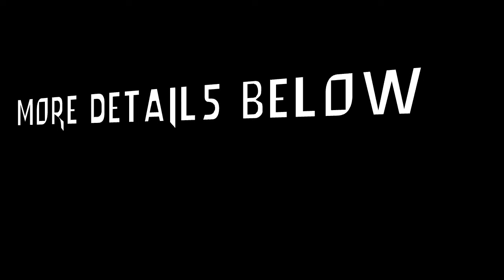Team Radiant Abyss Recruitment Trailer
Radiant Abyss is a crew/team revolving around Smash Bros.! We are currently looking for 2-3 more players to join us!

Requirements
Must be going to tournaments weekly
Must have a facebook messenger account
Must have a discord/skype account
Must be OK with Satire/Offensive jokes

Not really needed but a bigger chance to get in if you
Can video edit
Can work photoshop or make art
Able to livestream
Able to handle and run a social media account
Live in Colorado, Nevada, California, or New York.

We hope you join or are interested in joining!

-editor talk-
woo wow this took my blood and tears to make I actually love it
-editor talk-